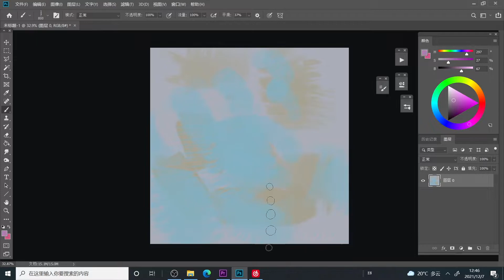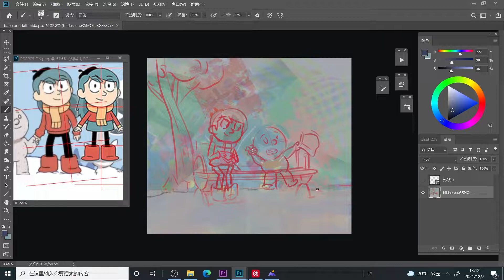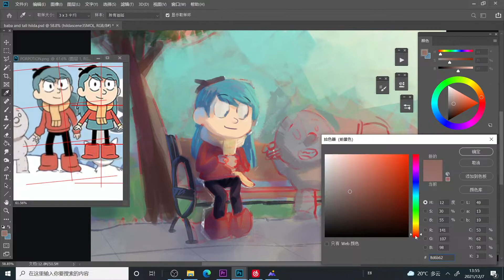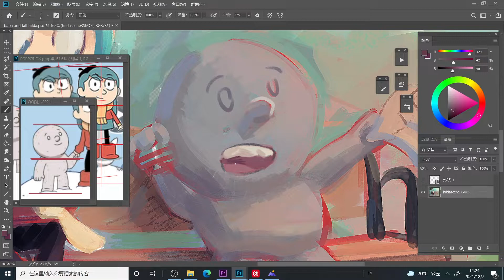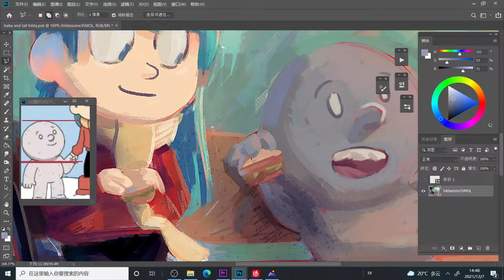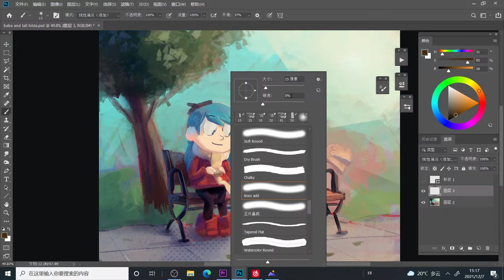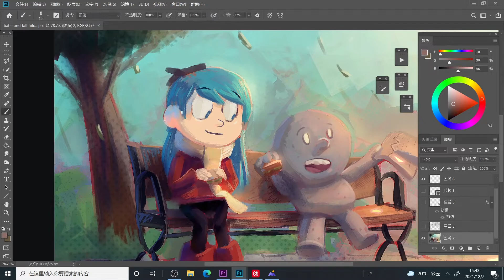Tall hilda and baba drawing progress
I just make this for fun and show it to my friends,if you like hilda and havent seen my works u might can go to check it